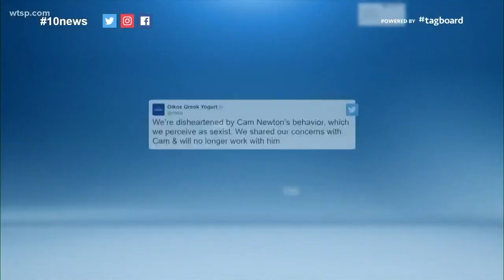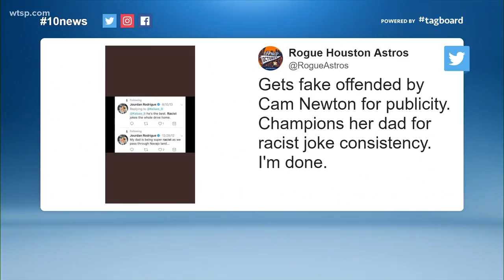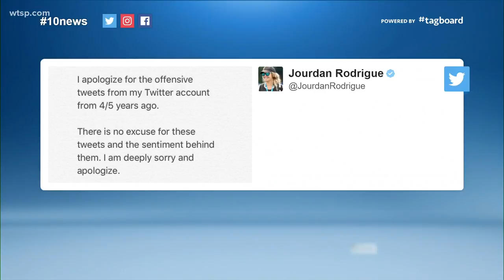Social media reacts to Cam Newton's comments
Social media is sounding off on this Cam Newton comment to a female sports reporter: "It's funny to hear a female talk about routes. It's funny." Now the reporter has her own controversy due to previous racist tweets.